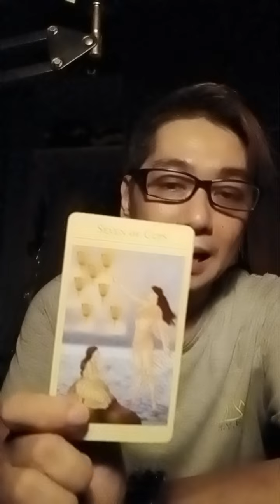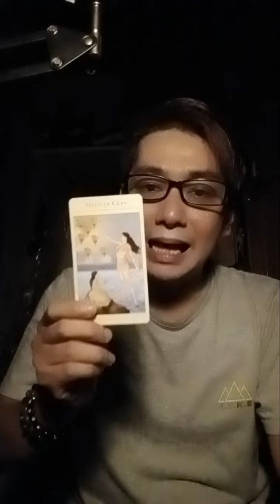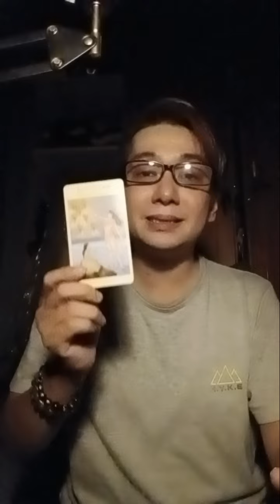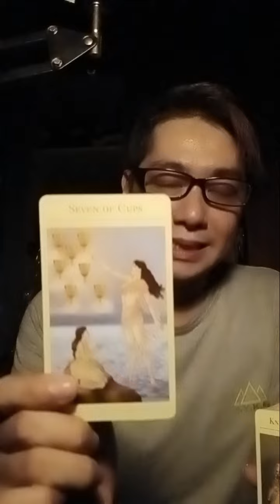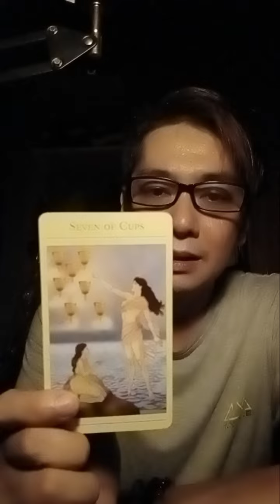1 kartu pesan singkat di hari Senin 23 September 2024 untuk semua orang. 🔮